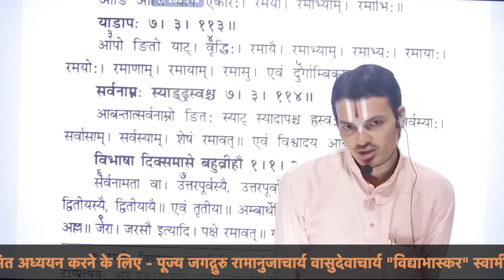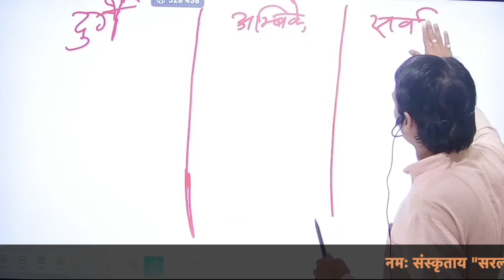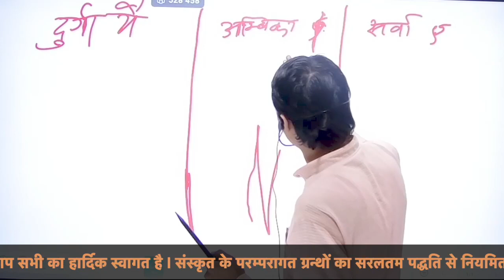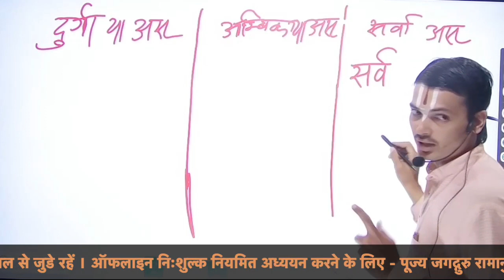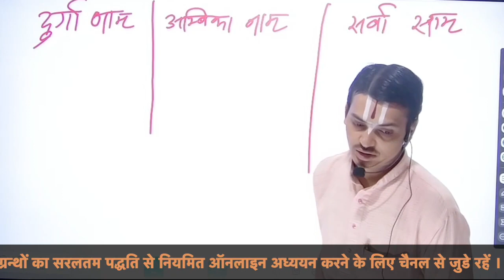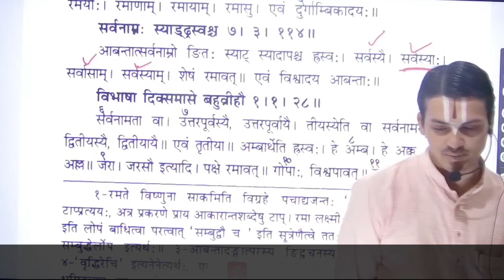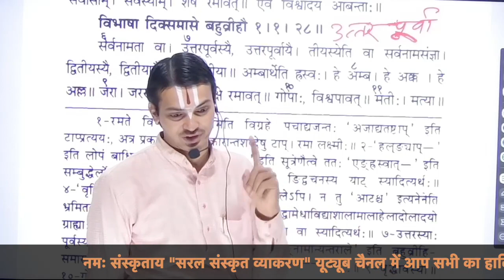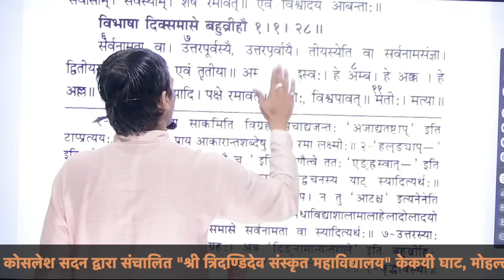| लघुसिद्धान्तकौमुदी | Laghusiddhanta | Part -81 | अजन्तस्त्रीलिङ्ग - 2 | सर्वा शब्द By Prabhuji |